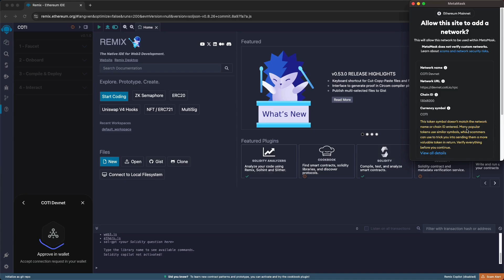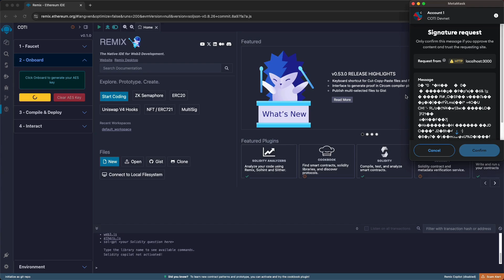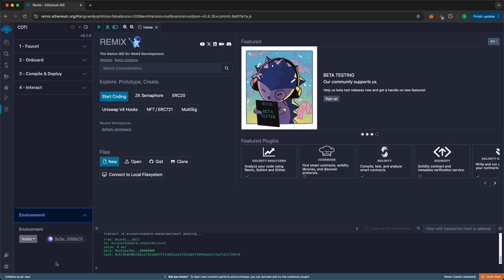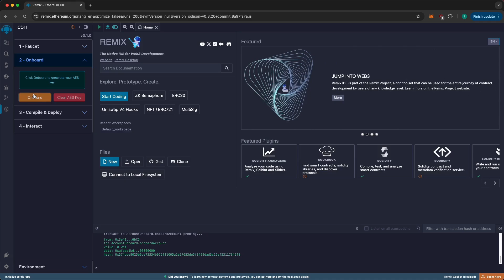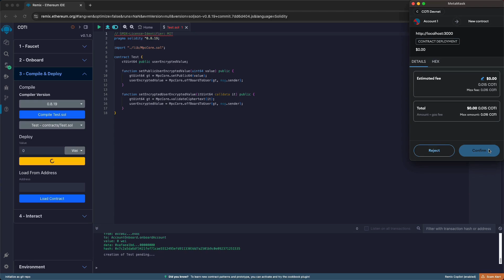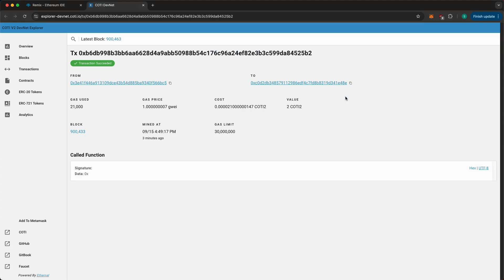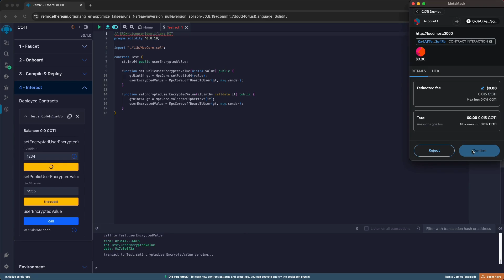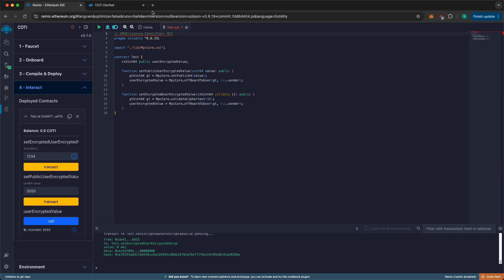COTI Remix Plugin Demo | Quickstart Web3 Privacy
COTI, the privacy-preserving Layer 2, is now accessible on the popular Remix IDE. Quickstart your journey into Web3 privacy with our easy to follow guide to COTI on Remix.